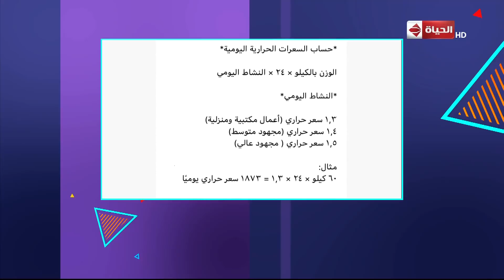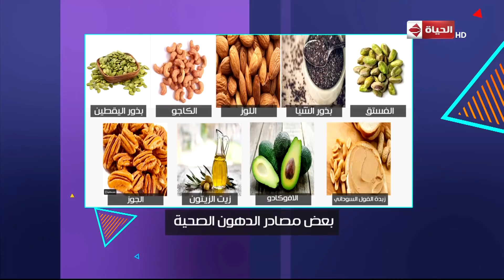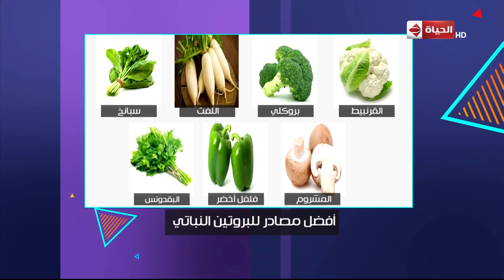4 شارع شريف - كابتن أحمد طلعت أخصائي اللياقة البدنية - السعرات الحرارية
4 شارع شريف - كابتن أحمد طلعت أخصائي اللياقة البدنية - السعرات الحرارية
جزء من حلقة اليوم (الأحد 7 يوليو 2019) من برنامج 4_شارع_شريف للأعلامي شريف_مدكور وفيها فقرة المطبخ مع الشيف أميرة حسن وطريقة عمل كفتة أرز وطريقة عمل أرز بالشعرية وطريقة عمل زلابية، وفقرة الأطفال مع نانسي توفيق وحديث عن الكذب عند الأطفال، ولقاء مع هنا إبراهيم مصممة إكسسوارات منزلية، ولقاء مع كابتن أحمد طلعت أخصائي اللياقة البدنية.